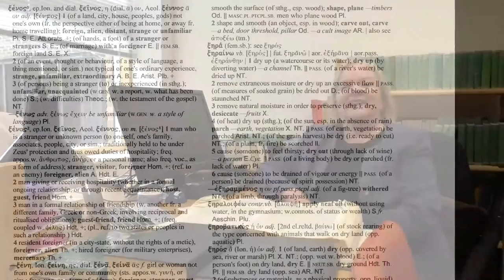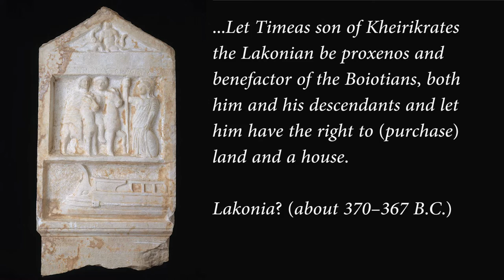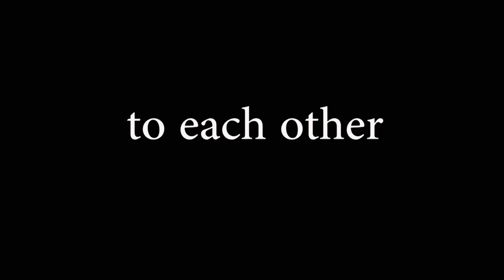Xeno-phobia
We hear a lot about Xenophobia in the news at the moment, but what does the word actually mean?
Anne Thompson from The Cambridge Greek Lexicon Project explores the true meaning of the word "xenos" (usually translated as foreigner) and shows that the word has many more positive senses than you might think.
A "xenos" is not only a foreigner or a stranger but also an ally, a lifelong friend, a guest, and a host. Indeed "xenoi" were protected by Zeus, the king of the gods.